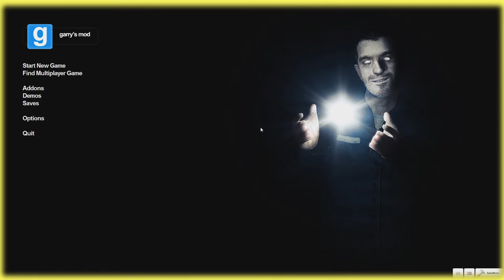Loading Conversations: Diet Coke - #4 - Random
Thanks for being great! :D ♥